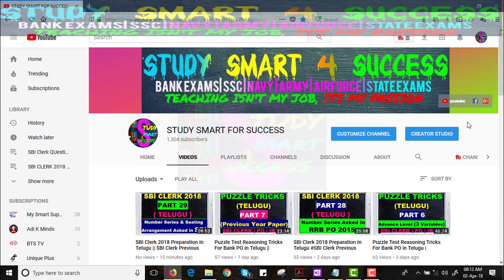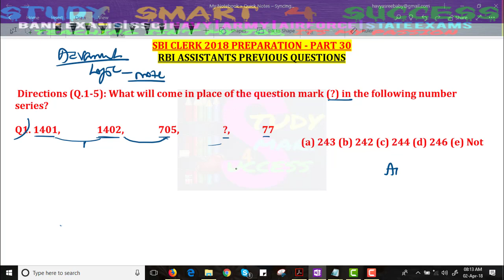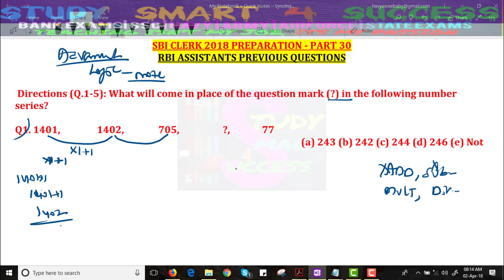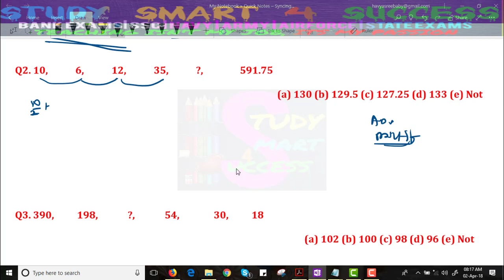SBI Clerk 2018 Preparation In Telugu | SBI Clerk Previous Year Questions Paper [RBI] | Part 30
SBI clerk previous year questions in simplification discussed in this video as SBI is recruiting Clerk in all over India. Lakhs of Aspirants are writing the exam very seriously. SBI Clerk Previous Year Solved Question Paper will act as model paper.

Simplification best questions selected from previous papers of IBPS and SSC to explain you in this video. watch till last minute and follow the mind blowing tricks for SIMPLIFICATION in your compititive exams.

simplification tricks for bank exams, simplification videos in telugu, maths shortcuts in telugu, simplification problems in telugu, simplification tricks for andhra people.

Ages Problems | Mind blowing trick for Ages | Part 1 In Telugu

‘Problems based on Ages’ – is a very popular question in Clerical Exams; it can come in either Reasoning or in Quantitative Aptitude. Concept of Ratio and Proportion are very important for every competitive examination like IBPS PO SBI PO CAT SSC CGL etc.
I will show you the mind blowing trick for the ages and ratio and proportion for solving ages problems in within seconds in this video.